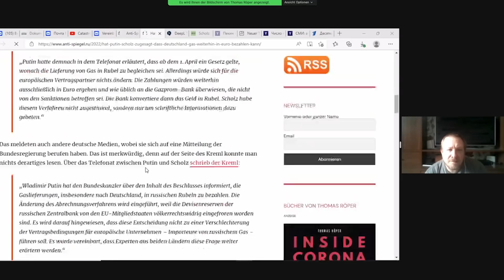Tacheles #83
Es ist viel Bewegung gekommen in das Leben eines Bloggers aus St. Petersburg, seit der Konflikt in der Ukraine begonnen hat und in den letzten Wochen war Thomas Röper schon zweimal unterwegs im Süden der Ukraine. Kurz vor der erneuten Abreise mit dem Ziel Mariupol hatte er Zeit für ein kurzes Gespräch um über seine Erfahrungen und Eindrücke aus dem Krisengebiet zu berichten.